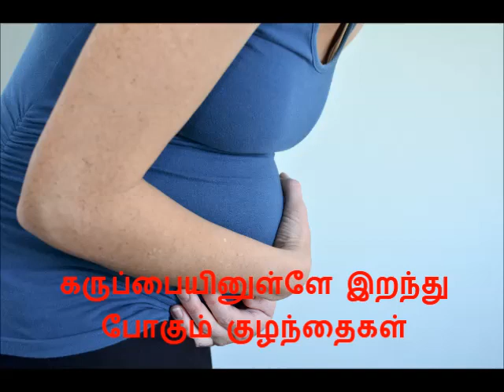கருப்பையினுள்ளே இறந்து போகும் குழந்தைகள்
கருப்பையினுள்ளே இறந்து  போகும் குழந்தைகள் - தடுக்கும் வழிகள்